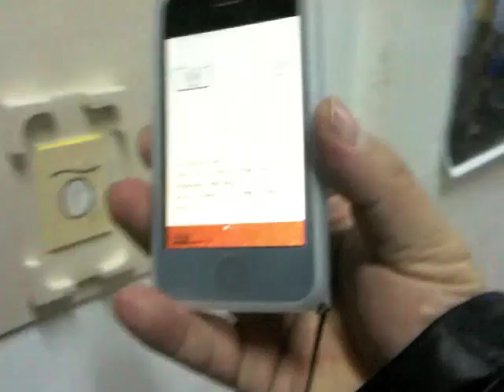千代菊酒造 iPhoneで案内